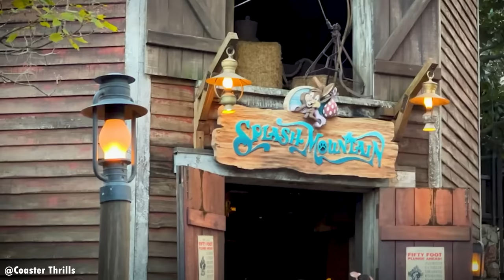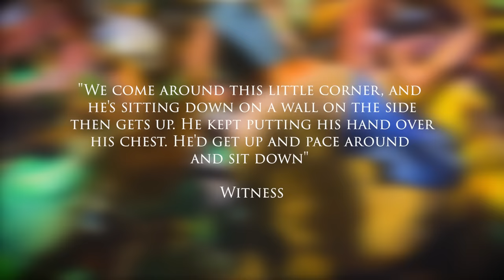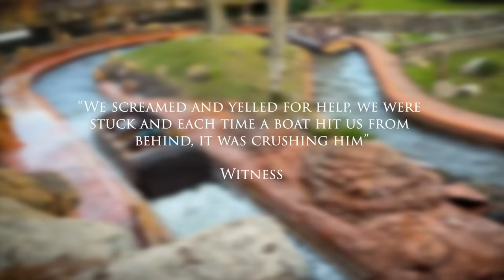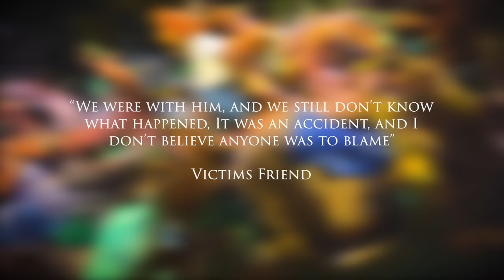Death at Disney World: The INFAMOUS Death of William Pollock | Accidental Deaths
The 5th of November 2000 was just like any other ordinary day at Disney world. Thousands of people young and old, gathered to experience the thrills and wonders of the theme park. Among the visitors was William Pollock, a 37-year-old man, who, unbeknownst to him and those around him, would become the centre of a devastating incident. After boarding the ride known as Splash Mountain, a series of bad decisions lead him to get off the ride mid way leading to deadly consequences. So what happened to William? Let’s talk about it, this is Death at Disneyland the Infamous death of William Pollock.

- Motion Array​​